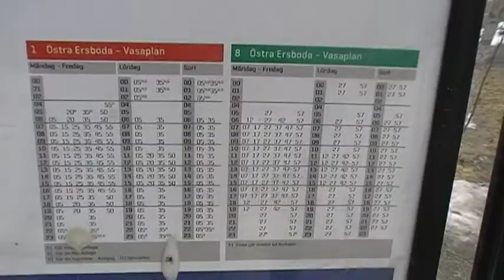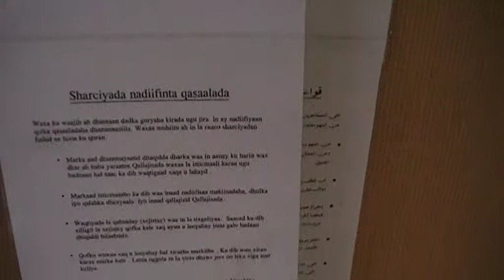ihopklippt15.avi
I am still trying to learn how to use the camera.